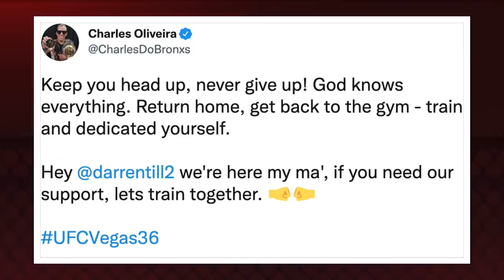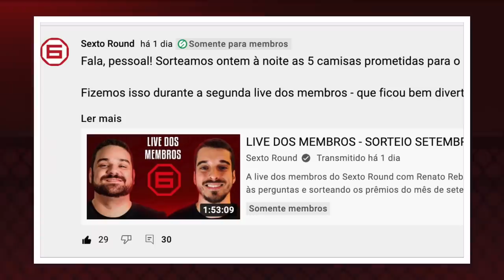QUE FRUSTRAÇÃO: DARREN TILL APANHOU PRO BRUNSON